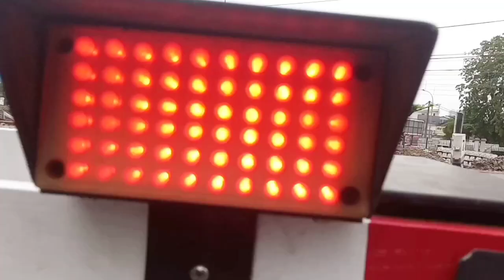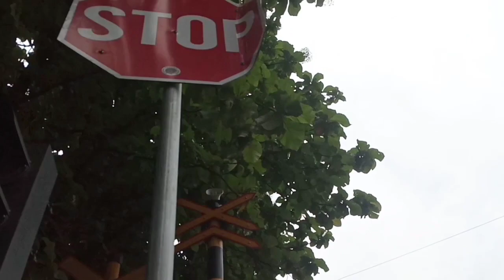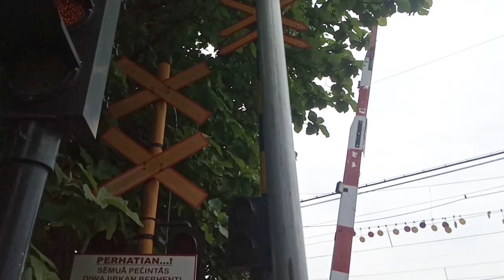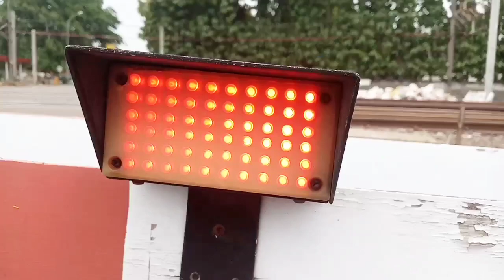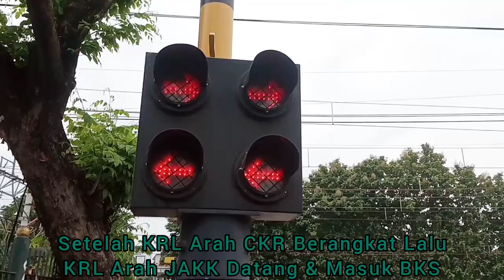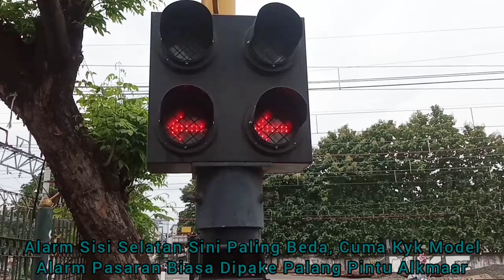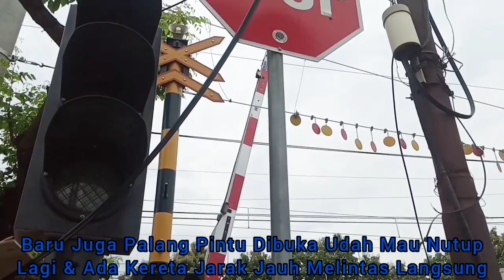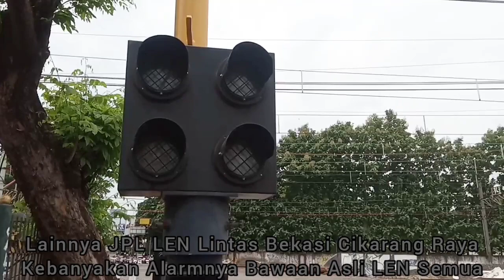KRL dan KAJJ Melintas Di JPL 78 Stasiun Bekasi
Perlintasan KA JPL 78 Jl. Raya Perjuangan Stasiun Bekasi, Hari Rabu 24 November 2021